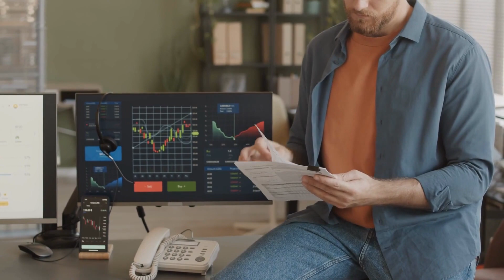Investors feel secure in their jobs even as economic concerns grow, survey finds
According to a recent eToro survey, 71% of investors are confident about their job security, while 67% are confident in their investments.